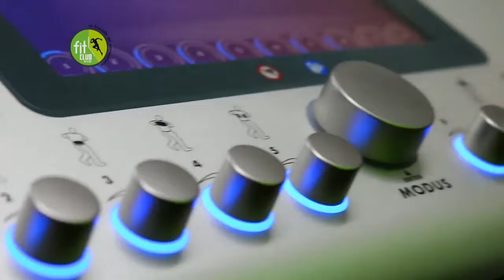MENCION FIT CLUB MATINAL MIERCOLES 18 ENERO